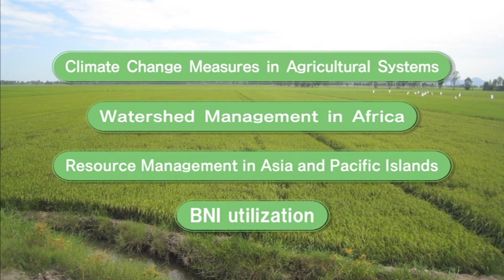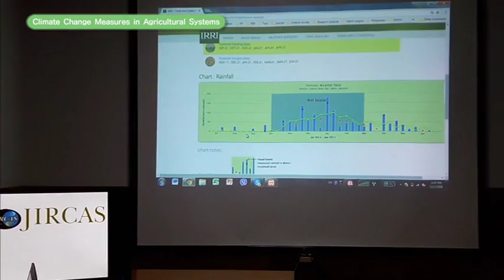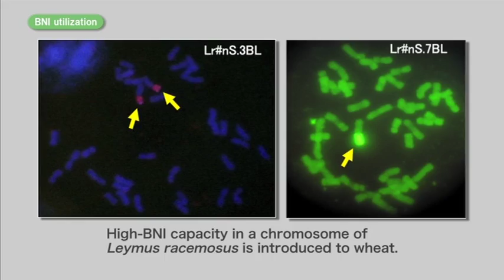Environment and Natural Resource Management Program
Climate change and environmental degradation have been escalating on a global scale. This program copes with these issues by developing and demonstrating technologies jointly with research institutes and extension organizations in Asian and African countries as well as local farmers involved.

Regarding greenhouse gas (GHG) emissions from agricultural activities, the development of agricultural systems that reduce methane emissions and attain better carbon balance will be promoted through the introduction a water-saving irrigation scheme in paddy fields and through effective linkage of crop and livestock systems.

New technologies will be elaborated to reduce crop damage caused by extreme phenomena such as floods and erratic rainfall. In vulnerable regions where land degradation is accelerated and problem soils have expanded, technologies that sustain stable crop yield, in terms of crop improvement, cropping techniques, and soil and water management at a watershed scale, will be developed. The dissemination models will be proposed and demonstrated to apply these new technologies into target areas.

The development of breeding materials with enhanced biological nitrification inhibition (BNI) ability will be endeavored for more effective utilization of nitrogen fertilizer and to reduce nitrous oxide (N2O) gas emissions chiefly from cropping uplands and grasslands.